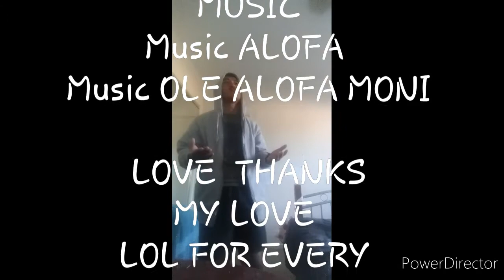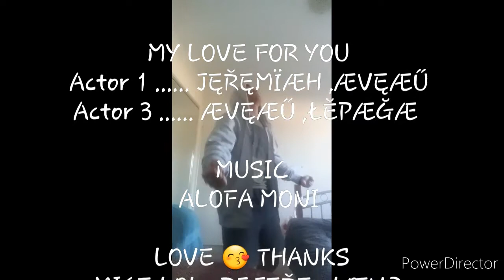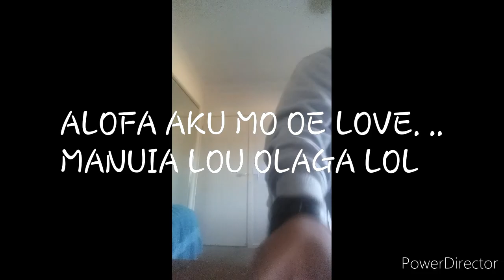Dj Jęřę ŕęmïx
Samoa song remix